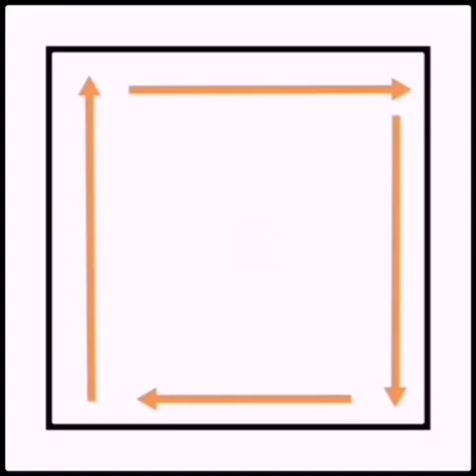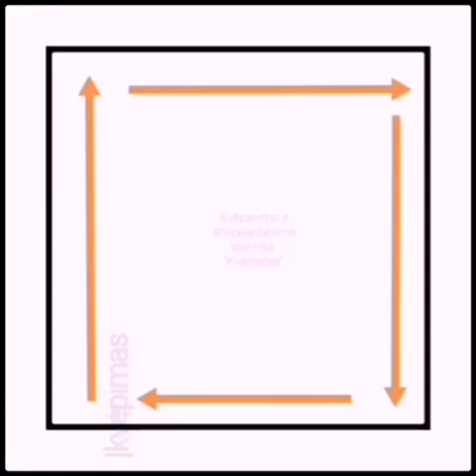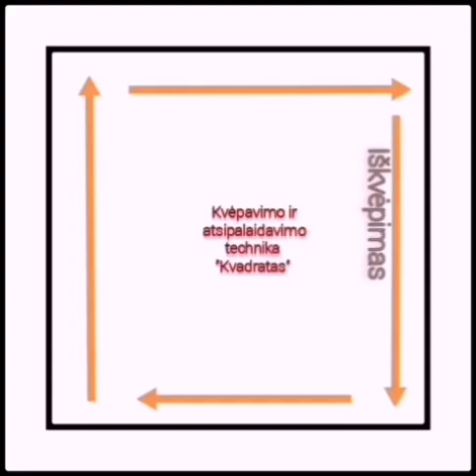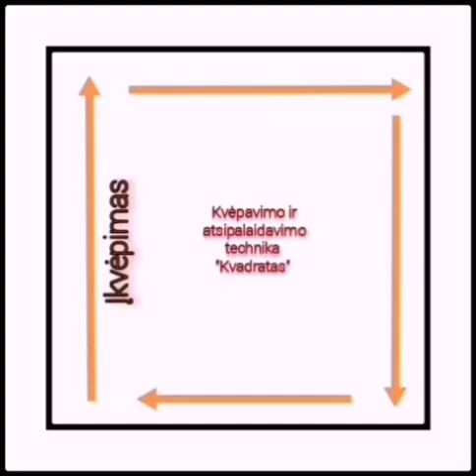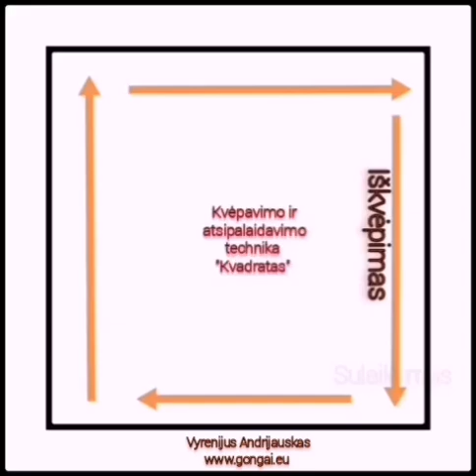Kvadratinis kvėpavimas. Spec. technika gilesniam atsipalaidavimui.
Tinka žmonėms, kurie sunkiai atsipalaiduoja, stresuoja, jaučia įtampą, nerimą, diskomfortą, dirba protinį darbą, jaučia nepaaiškinamus skausmus, sunkiai užmiega.

Naudojama kvėpavimo technika: įkvėpimas, sulaikymas, iškvėpimas, sulaikymas. Kvėpuojama pro nosį, taip, kaip patogu.
Apie 30 min.
Po to atsipalaidavimas, dėmesio nukreipimas į įvairias kūno dalis - 20 min.
Likusi dalis tik garsas.

Užsiėmimo trukmė - 54 min.

Platesnis aprašymas.
Gilaus atsipalaidavimo užsiėmimas "Tylos gongai" - gilus, sąmoningas atsipalaidavimas kartu su tyliai skambančiais gongų garsais. Šio užsiėmimo metu jūs gulite, nukreipiamas dėmesys į visas kūno dalis, ramiai kvėpuojama, atsipalaiduojama, skamba dainuojančių dubenų ir gongų garsai. Po tokio užsiėmimo jaučiatės labai gerai pailsėję, energingi, žvalūs. Žmogus tarsi "perkraunamas", jaučiamas poveikis tiek kūnui, tiek psichikai. Kuomet sąmoningai atsipalaiduojama, kūnas pats save gydo, atsiranda jėgų toliau spręsti problemas, pagerėja nuotaika ir emocinis stabilumas.

Užsiėmimas susideda iš trijų dalių: kvėpavimo, atsipalaidavimo ir gongų skambesio. Tai aktyvi praktika, kurią žmogus gali praktikuoti ir namuose.